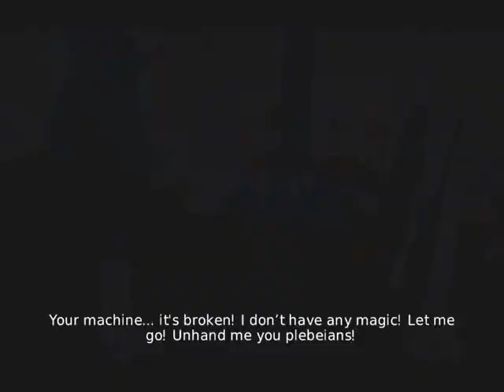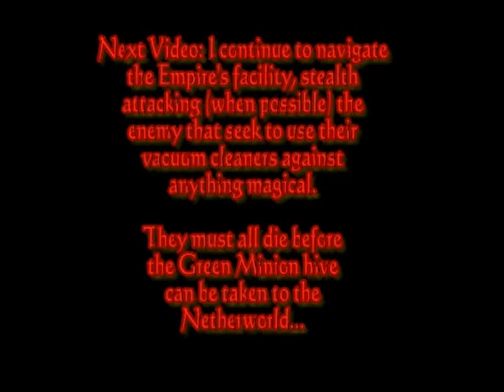Overlord 2 Walkthrough - Part 22 - S*** Stealth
Watch me F*** UP A LOT in this stealth section, where direct combat is suicidal! All to get the green minion hive...